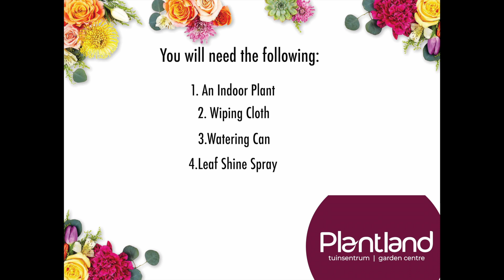Plant Care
We are caring for our plant baby the Ficus Lyrata today :-)
, we deliver across South Africa.
Or come visit one of our branches around Pretoria.